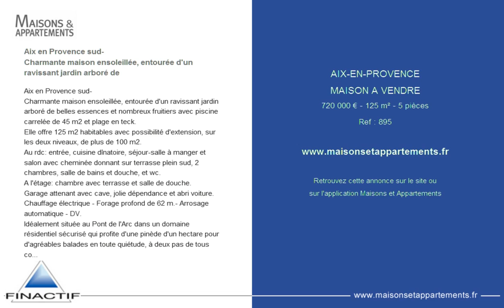AIX-EN-PROVENCE - MAISON A VENDRE - 720 000 € - 125 m² - 5 pièces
Référence : 895

Aix en Provence sud-
Charmante maison ensoleillée, entourée d'un ravissant jardin arboré de
Charmante maison ensoleillée, entourée d'un ravissant jardin arboré de belles essences et nombreux fruitiers avec piscine carrelée de 45 m2 et plage en teck.
Elle offre 125 m2 habitables avec possibilité d'extension, sur les deux niveaux, de plus de 100 m2.
Au rdc: entrée, cuisine dînatoire, séjour-salle à manger et salon avec cheminée donnant sur terrasse plein sud, 2 chambres, salle de bains and douche, et wc.
A l'étage: chambre avec terrasse et salle de douche.
Garage attenant avec cave, jolie dépendance et abri voiture.
Chauffage électrique - Forage profond de 62 m.- Arrosage automatique - DV.
Idéalement située au Pont de l'Arc dans un domaine résidentiel sécurisé qui profite d'une pinède d'un hectare pour d'agréables balades en toute quiétude, à deux pas de tous commerces, du groupe scolaire La Nativité et des arrêts bus. Aucun vis à vis.
Copropriété de 32 lots- Charges 480 €/an.

Cette annonce vous est proposée par l'agence FINACTIF